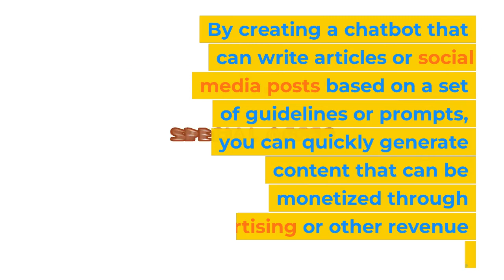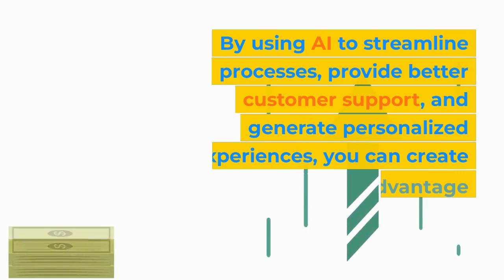How to make money with chat gpt and ai tools#viral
As an AI language model, ChatGPT itself does not generate revenue or have the ability to directly make money for its users. However, there are a few ways that AI tools, including chatbots and other applications, can be used to create opportunities for revenue generation. Here are a few possibilities:

Chatbot-based customer support: Many businesses are using chatbots to provide quick and efficient customer support. By creating a chatbot that uses natural language processing (NLP) to understand and respond to customer inquiries, you can reduce the need for human customer service representatives and save money on staffing costs.

Content creation: AI tools can be used to generate content for blogs, social media posts, and other marketing materials. By creating a chatbot that can write articles or social media posts based on a set of guidelines or prompts, you can quickly generate content that can be monetized through advertising or other revenue streams.

Predictive analytics: AI tools can be used to analyze data and make predictions about consumer behavior or market trends. By using machine learning algorithms to analyze customer data, you can make more informed decisions about product development, marketing strategies, and other aspects of your business.

Personalization: AI tools can be used to personalize the customer experience by providing personalized recommendations or product suggestions based on a customer's past behavior. By creating a chatbot that uses machine learning to analyze customer data and provide tailored recommendations, you can improve customer satisfaction and generate more revenue through repeat business.

Overall, the key to monetizing AI tools like chatbots is to focus on creating value for your customers. By using AI to streamline processes, provide better customer support, and generate personalized experiences, you can create a competitive advantage that will drive revenue growth over the long term.